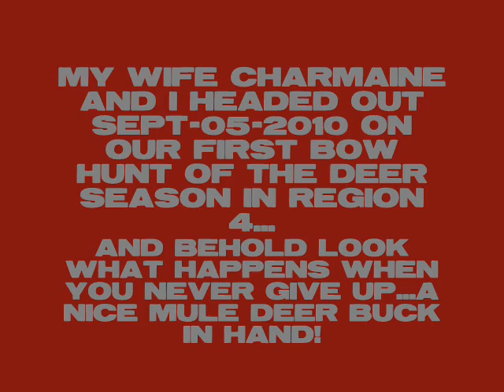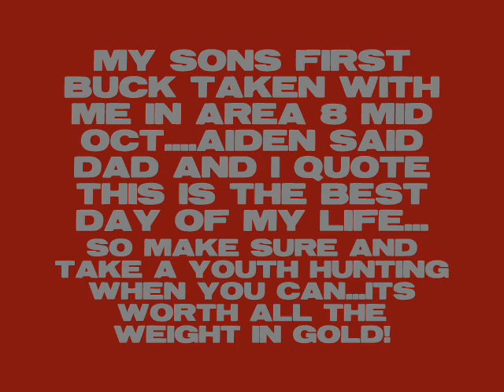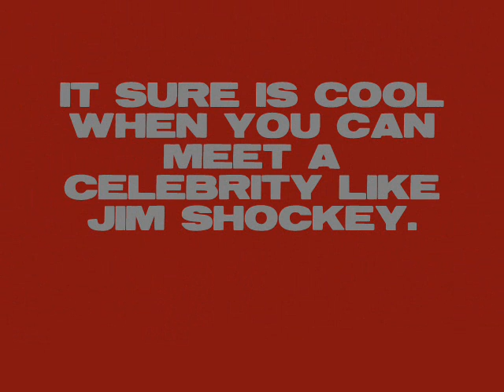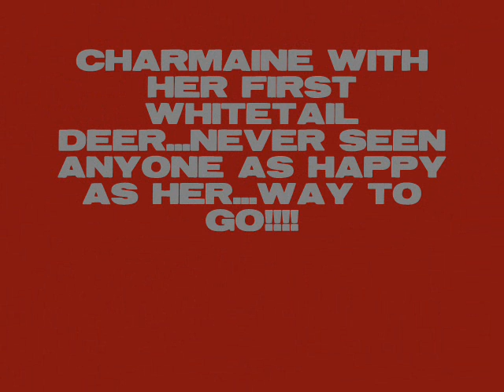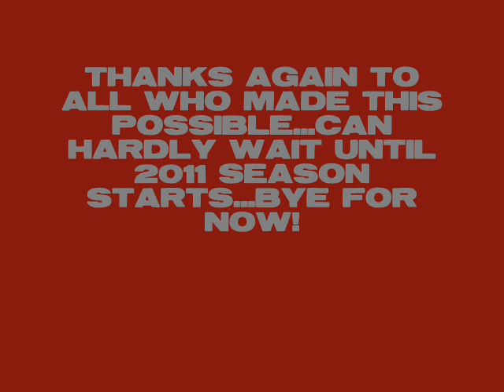Hunting Adventures 2010